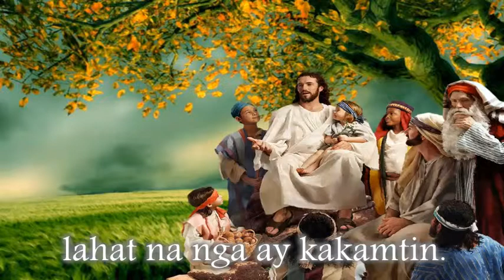SAYO LAMANG by Coro Di Maria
Performed by Coro Di Maria
5:30pm Sunday Mass-Don Bosco Canlubang
Headed by Baby Endaya
Tiffany Marana
Leny Caspillo
Cecile Elera
Che Mangilin
Adora Dorado
Pauline Dorado
Yani
Jhonel De Guzman
Sarry De Guzman
Albert
Froiland Pajutan
Olan
Legor Villapana

Keyboards : Gelo Cuizon/Eds
Bass           : Elvin Andaya
Drums        : Ermond Dela Resma